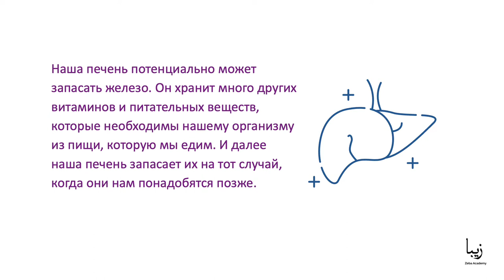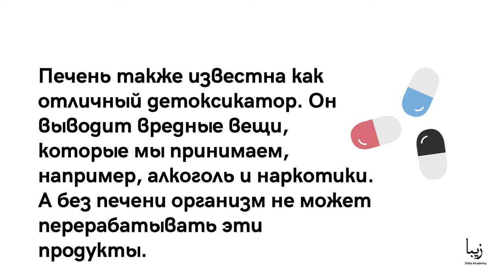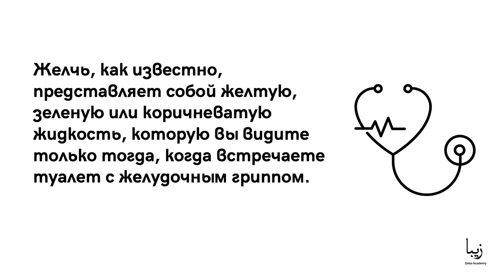Всё о Печени | Science by Zeba Academy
Печень считается самым крупным железистым органом нашего организма. Это второй по величине орган, после нашей кожи.